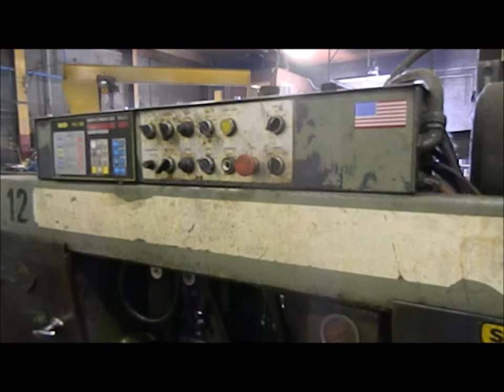HyD-Mech Industrial H12 horizontal band saw for sale | sold at auction August 20, 2014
HyD-Mech Industrial H12 horizontal band saw
12" x 12" cut capacity
Variable speed drive recently replaced
Factory rebuilt PLC
480V
Three phase
Roller stand behind machine not included
Serial A0596710H